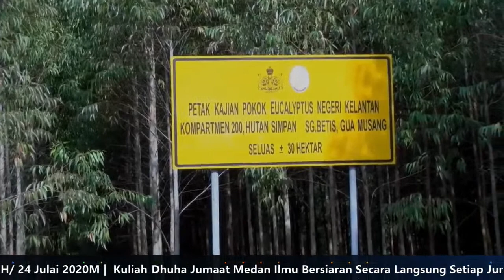LIVE Kuliah Dhuha Jumaat Medan Ilmu- 24 Julai 2020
👪 *Secara ONLINE Bersama*

*Sesi 1*
*Ustaz Nik Mahadi Nik Mahmood*
Penyelia DUN Kok Lanas

*Sesi 2*
*YB Dato' Panglima Perang Ustaz Hj Mohd Nassuruddin Hj Daud*
Ketua Penerangan PAS Kelantan/ Exco Kerajaan Negeri Kelantan.

👨👨👦 *TONTON SEKARANG, BANTU SEBARKAN* !
👍🏼 LIKE FB : Kelantan TV
👍🏼 LIKE FB : Medan Ilmu Kota Bharu

PENAFIAN : KelantanTV tidak bertanggungjawab sebarang komen dan respon balas penonton. KelantanTV berpendapat tidak menjadi kesalahan untuk penonton juga memberikan pandangan selepas menonton video ini selagi ianya tidak menyentuh sensitiviti dan tidak melanggar perlembagaan dan undang-undang negera. Justeru itu KelantanTV berharap pihak penonton juga dapat mengawal perasaan dan menjaga bahasa dan adab dalam setiap ayat yang dituturkan.